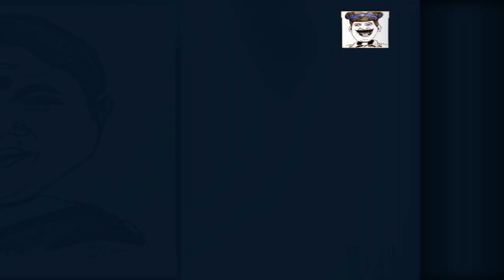Caricature #3 of different personalities | Fine Art | Pen, Pencil, Watercolor | 9 secs | Part 3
Caricature of different personalities | Fine Art | Pen, Pencil, Watercolor | 9 secs | Part 3